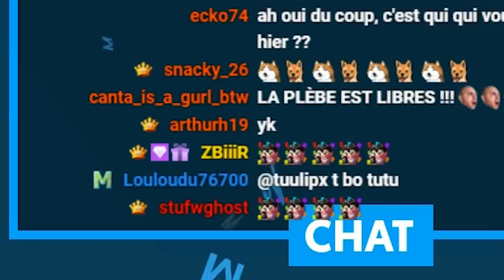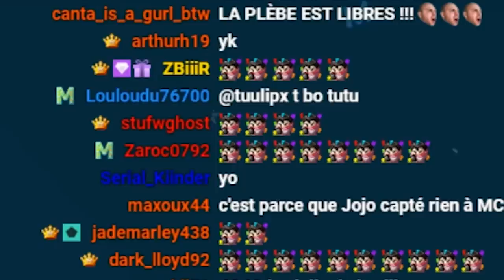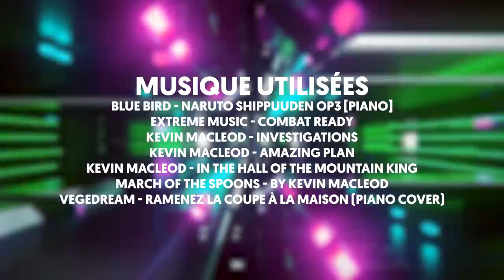Best Of Live : RAMENEZ LE PRIME A LA MAISON 🎤 | #54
👉 Pour ramener le Prime à la maison je serais évidemment En live à 19h ici même

Mon matos

Partenaire !